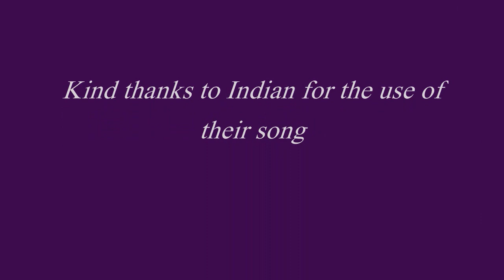My Sligo Photos of 2014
My year in photos. Just a small selection of the many events and places in Sligo that I've been to in 2014.
Huge thanks to Indian for the use of their song 'Tramped Through the World'